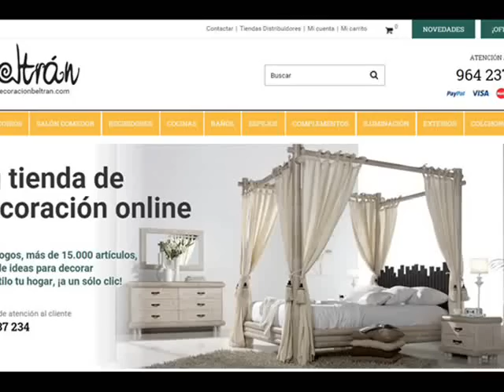Consolas de Madera para Recibidores y Salones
Ofertas online en consolas de madera para recibidores y Salones. Amplio catalogo online de consolas de madera